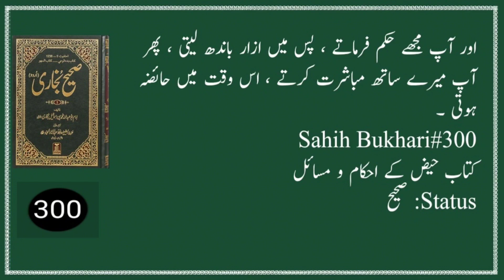Sahih Bukhari hadith 291-300 | Hadees sharif | Hadith Narration